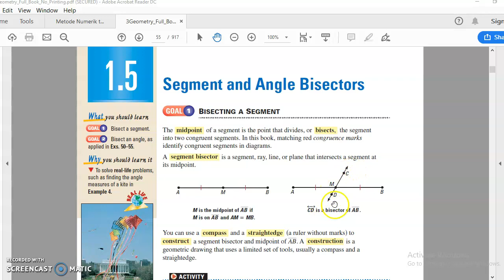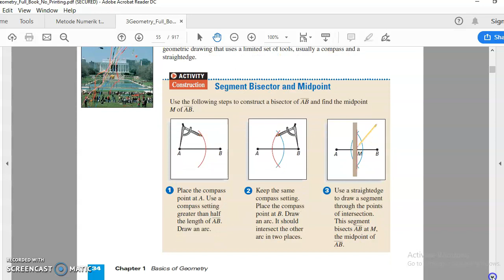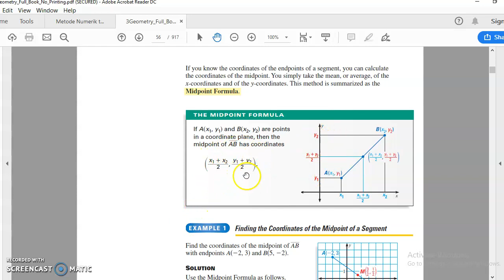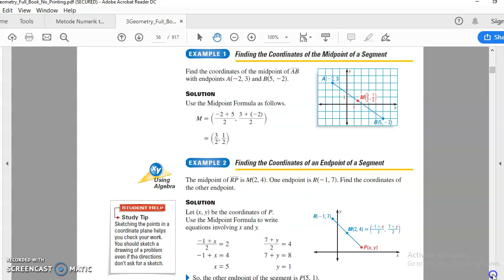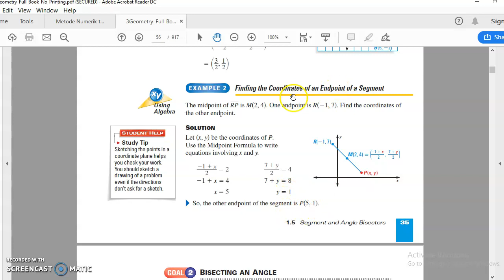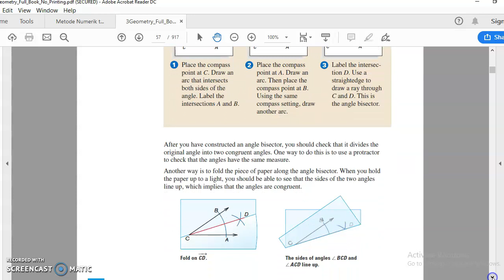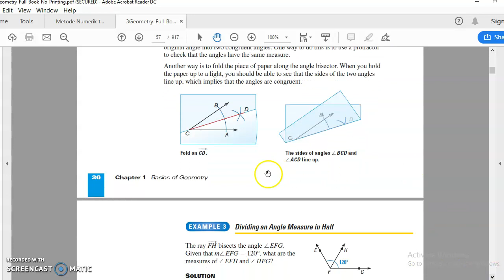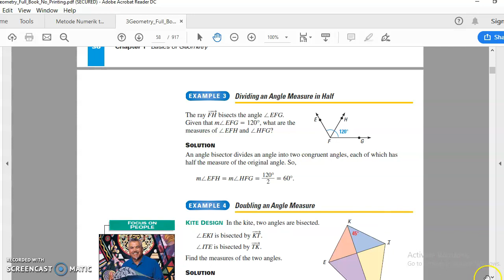Geometri Pertemuan I Part 5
Pada Video ini dibahas mengenai garis bagi yang merupakan bahasa pada halaman 33 s.d. 37 buku Geometry karangan Larson, et.al.